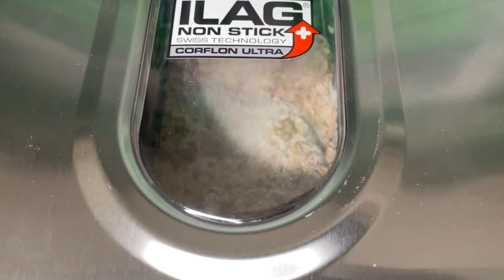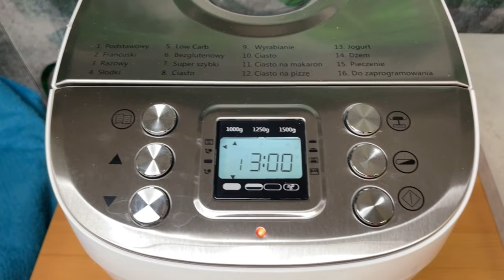LIDLOMIX SMART & AUTOMAT DO PIECZENIA CHLEBA -Porównanie- OPINIA TEST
Porównanie chleba przygotowanmego w LIDLOMIXIE  i AUTOMACIE DO PIECZENIA CHLEBA! Sprawdź, które urządzenie szybciej przygotuje chleb. Czy obydwa chleby z tego samego przepisu różnią się smakiem?